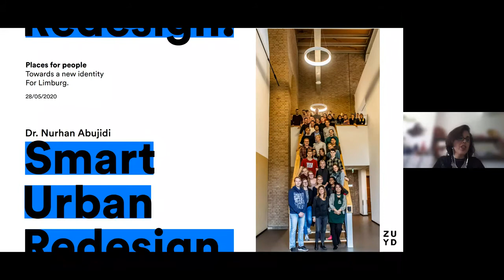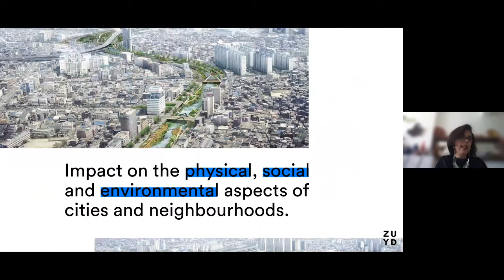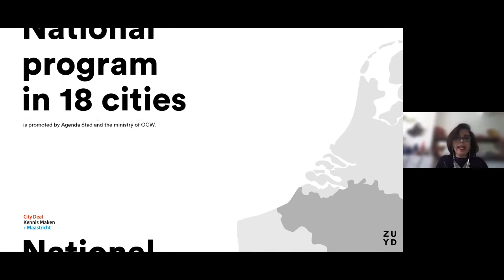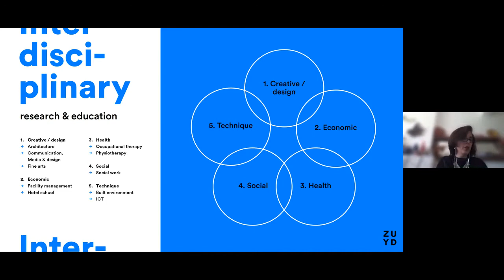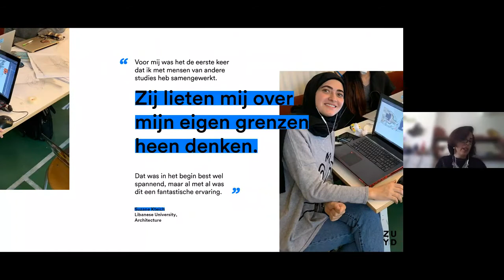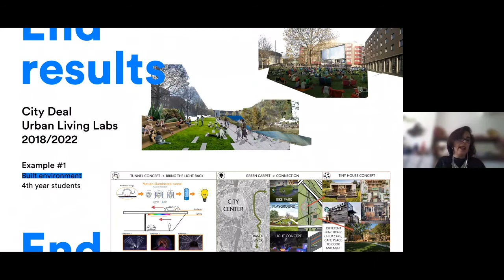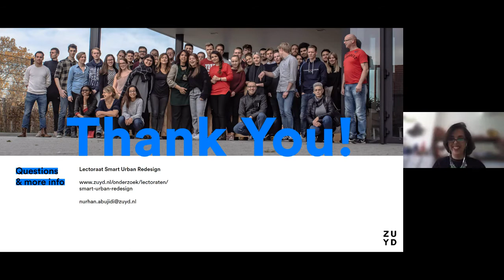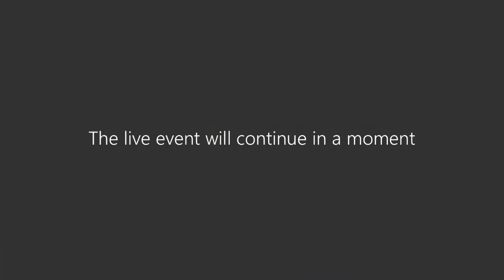Presentatie Nurhan Abujidi, Lector Smart Urban Redesign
SURF is in 2020 partner in de verkiezing van ISO en ScienceGuide omdat het thema onderwijsinnovatie centraal staat. De 3 partners organiseerden op 28 mei een webinar waarin de Lector van het jaar bekend werd gemaakt. Nurhan Abujidi, Lector Smart Urban Redesign (Hogeschool Zuyd) gaf tijdens het webinar een inkijkje in haar aanpak om grootstedelijke vraagstukken op te lossen. Zij brengt studenten van verschillende disciplines samen met maatschappelijke partijen en deze werkwijze via Living Labs wordt nu breder binnen de hogeschool ingezet.